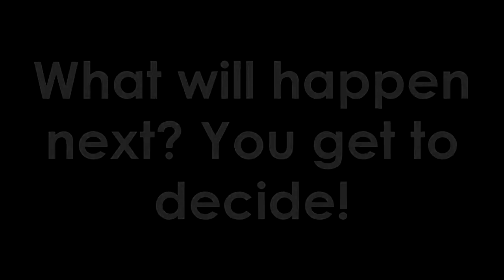DJRos's Vlogs - The 2nd Cinnamon Challenge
I got so many requests of redoing the cinnamon challenge so I did it...again. I dunno why but my camera was being retarded to I look black xD